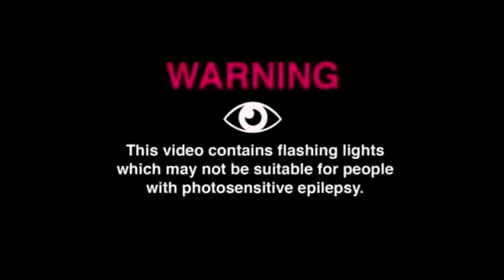MSK - Plandemic - LIVE @ BTT Production's Rock The East IV @ Milenya, Marikina - October 01, 2022